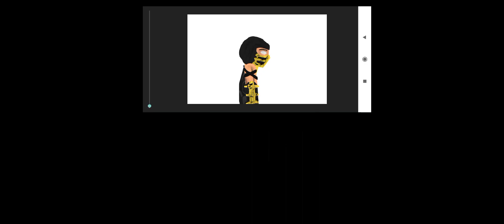Scorpion vs Police Fredbear